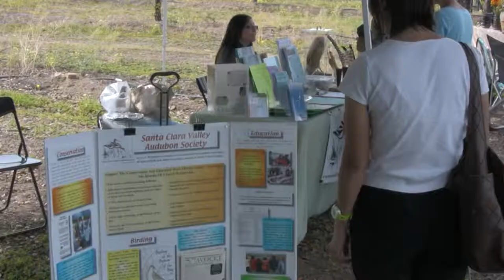2015 Saratoga Blossom Festival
Blossom Festival, March 21, 2015, Saratoga, California